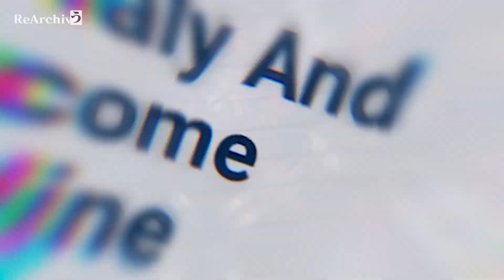Kenapa Baldur’s Gate 3 Bisa Rame??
Game ini adalah alasan ReArchivu bakalan jarang upload T-T

ReArchivう is a team of dedicated Content Creator working towards to receive the goal of Archiving Pop-Culture of various kinds of media from Interactive media such as Games, to Film, Animation, Music, and Printed Media likes comic books!

We are self-funding independent team, Any contribution helping us to grow to create more content!